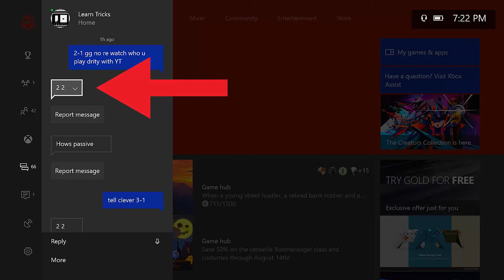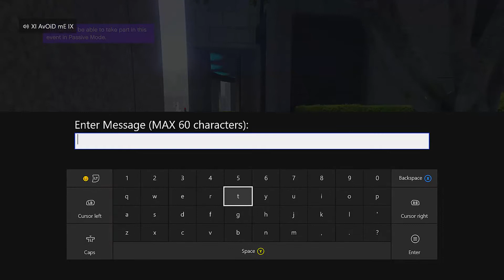GTA Online Rip Tryhards Freemode War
Bloodymasterz